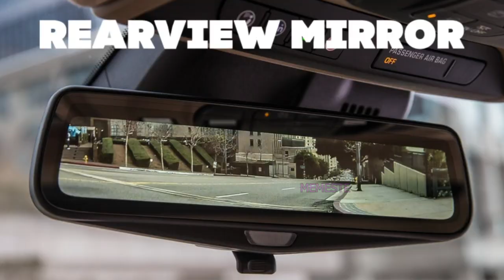🚨Police Vehicles🚨 "Siren, Alarm, Horn" Sound Variations |Mega Compilation| in 8 Minutes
🚨OUTRO MUSIC🚨
Track: Jingle Bells
Performer: DJ Williams
Album: Jingle Bells

Do you want an ad for your product/service on my next video?

💥Bus Horn
💥Ambulance siren
💥Police Siren
💥 Sound variations india
💥Sound effects bus horn

1. Police Car Siren🚓🚔
2. Police Tractor🚓🚔
3. Police Tram 🚓🚔
4. Police Bus 🚓🚔
5. Police Truck 🚓🚔
6. Police Helicopter 🚓🚔
7. Police Tank 🚓🚔